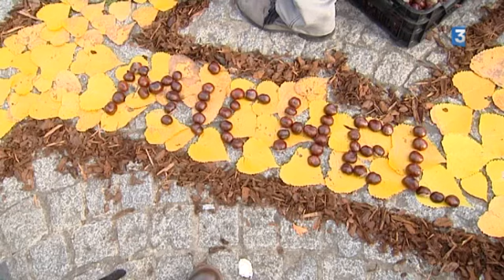Un collectif rennais redonne de la dignité aux plus démunis décédés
Dans une semaine, la Toussaint. Une période d'hommage aux défunts pour les catholiques.
Mais pour les personnes mortes dans la rue, ou dans le dénuement, on en a dénombré 500 en France l'an passé, l'association "Dignité Cimetière" se propose d'assurer gratuitement leurs obsèques et d'entretenir leurs tombes.
A Rennes lundi soir, le collectif a rendu un hommage à toutes ces personnes en réalisant une oeuvre éphémère.
L'occasion de mieux comprendre son rôle.

Reportage : Séverine Bourgault - Lionel Bonis

Intervenants du reportage : Jean-Claude, prêtre-ouvrier du collectif "Dignité Cimetière" - Patrick, Collectif "Dignité Cimetière"